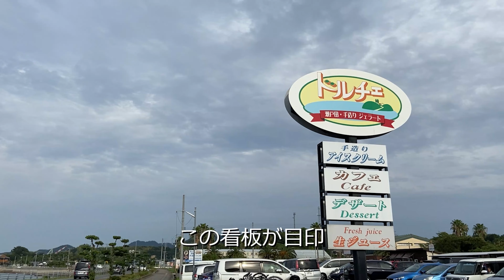【スイーツの旅】しまなみドルチェで瀬戸内フルーツを食べる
しまなみドルチェ